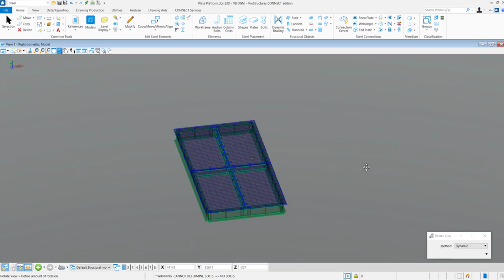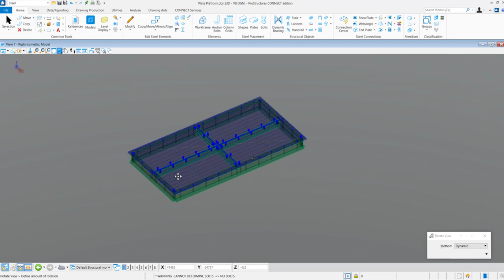Modeling Plate Platform | ProSteel CONNECT Edition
The video will explain how to model a plate platform in ProSteel CONNECT Edition